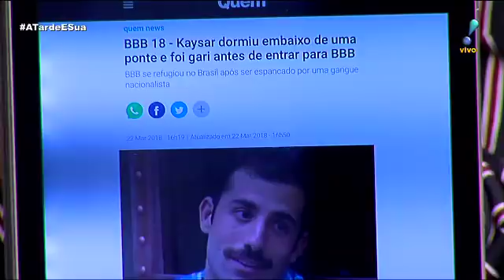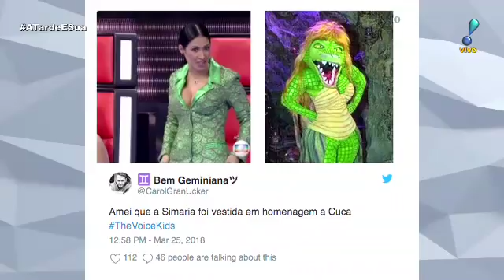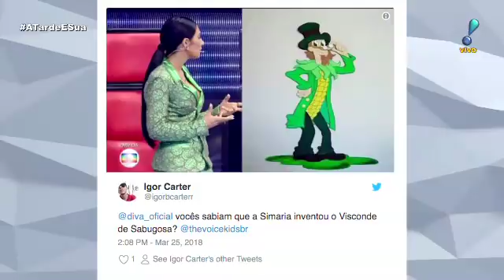A Tarde é Sua (26/03/18) | Completo